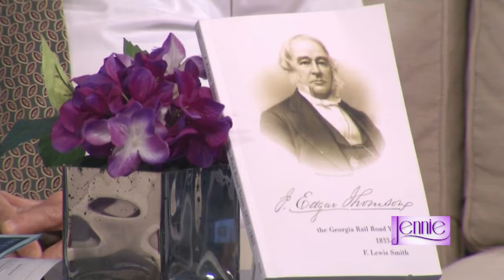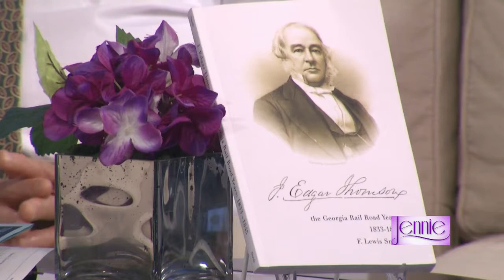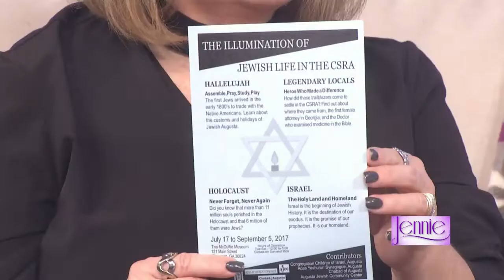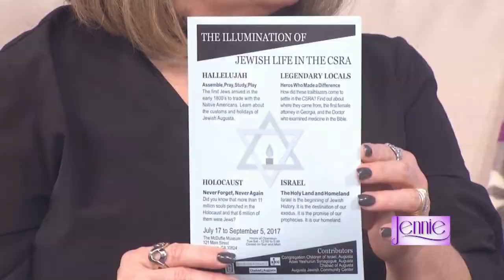Lewis Smith Writes Book on GA Rail Road Years 1833-1845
History of J. Edgar Thomson and the GA Rail Road